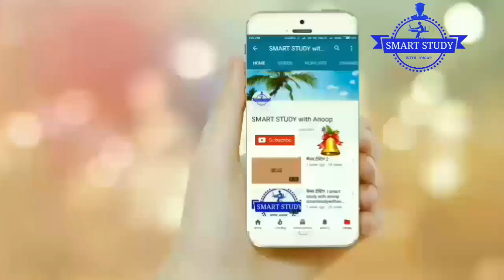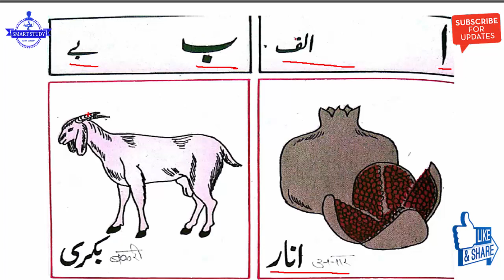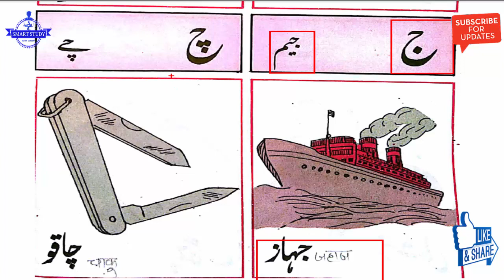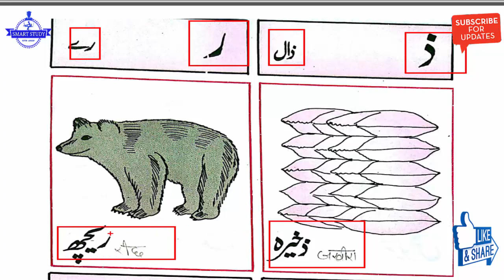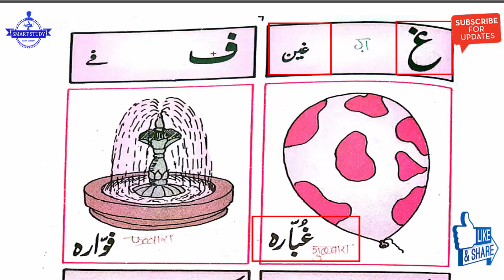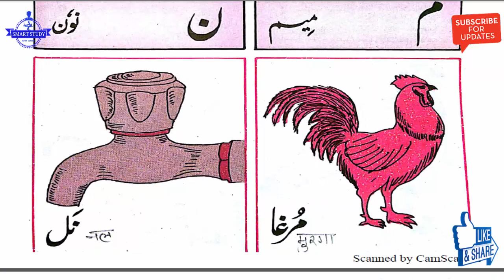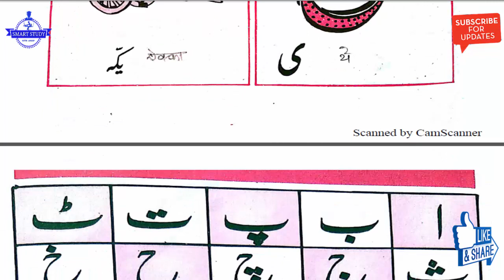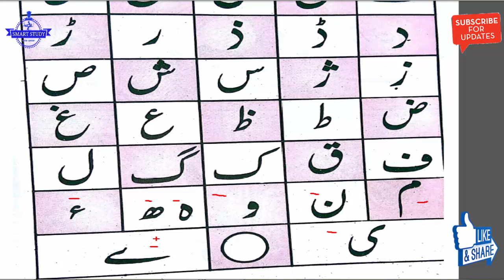BASICS LEARNING..उर्दू वर्णमाला सीखें....आओ उर्दू सीखें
आओ उर्दू सीखें का यह पहला प्रयास है ... इसके बाद के वीडियो मे उर्दू की मात्राओं के बारे मे बताया जायेगा.